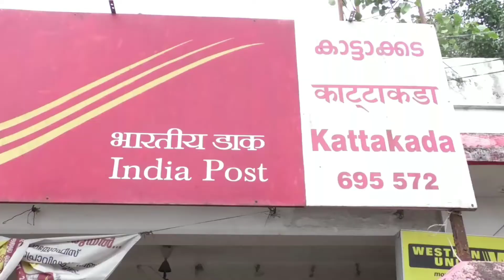കൂട്ടുകാർക്ക് കത്തെഴുതി കുട്ടികൾ